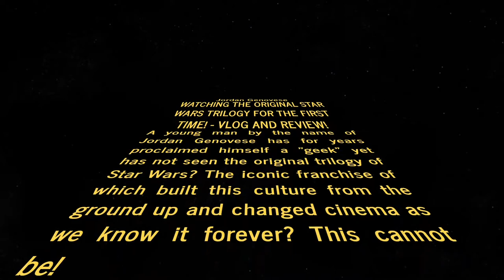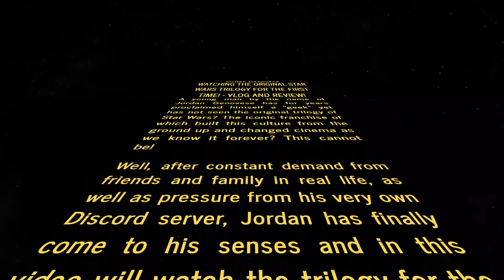Watching the Original Star Wars Trilogy for the FIRST TIME! - Vlog & Review!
This is it. The video a lot of you have been waiting for. This is the video where I watch the original Star Wars trilogy for the first time. Opinions are just that - opinions, so please keep it civil. Enjoy the video.

Timestamps:
0:00 Introduction
4:13 Star Wars: Episode IV - A New Hope
14:20 Star Wars: Episode V - The Empire Strikes Back
25:07 Star Wars: Episode VI - Return of the Jedi
37:56 Conclusion